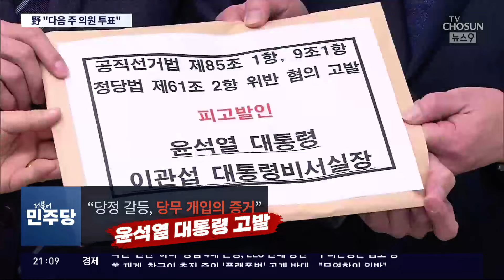'선거제 갈팡질팡' 野 때린 한동훈 "이재명 때문에 못 정해"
한동훈 국민의힘 비상대책위원장이 이재명 민주당 대표를 직설적으로 비판했습니다. 비례대표 를 어떻게 뽑을지 입장을 정하지 못하는게 이 대표의 정치적 노림수 때문이라는 주장입니다. 윤석열 대통령과의 갈등설을 잠재우고, 본격적인 대야 공세에 나섰다는 분석입니다.